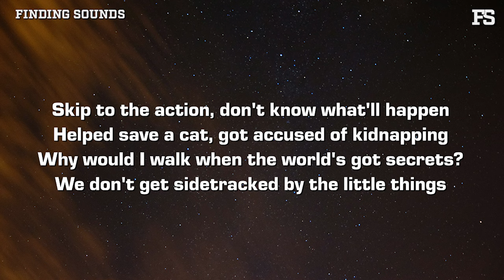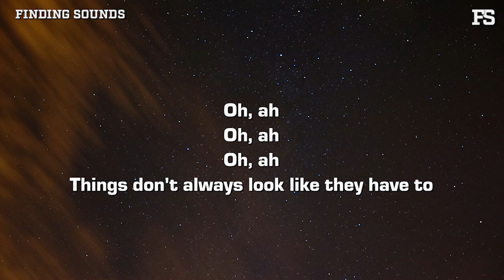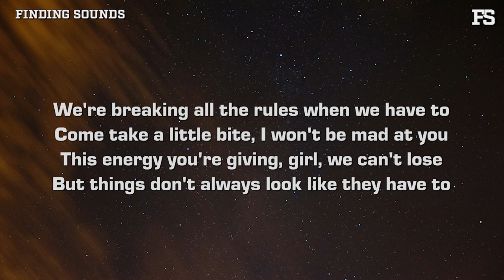Powfu - RULE BREAKERS (feat. Skinny Atlas) [Lyrics]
Lyrics:

[Chorus]
We're breaking all the rules when we have to
Come take a little bite, I won't be mad at you
This energy you're giving, girl, we can't lose
But things don't always look like they have to

(Take it, take [?])
I know you like these
Cannot, cannot force us
Pretty, I'll show you the shortcuts)

[Verse 1]
Skip to the action, don't know what'll happen
Helped save a cat, got accused of kidnapping
Why would I walk when the world's got secrets?
We don't get sidetrackеd by the little things
Eyes on thе road, I gotta go fast
Time moving slow when I look in your eyes
Glad we left home, I don't wanna go back
Blaming us both, but they're making up lies

[Pre-Chorus]
Yeah, they don't understand
We're running out of time
That's why we

[Post-Chorus]
Oh, ah
Oh, ah
Oh, ah
Things don't always look like they have to

[Verse 2]
She whippin' cinnamon buns
The definition of what I wanna chase
No pace could be fast enough
She roll her eyes when I pull up to the ice rink
Can't keep quiet, too hot not to say nice things
I feel like ice cream, Oreo and mint
I heard that Garett’s dad owns a corner store on fifth
We ain't paying him a cent, he keeps cheating on his wife
I’ll run in and grab a bucket, yell "I hope you hate your life"

[Pre-Chorus]
That's why we